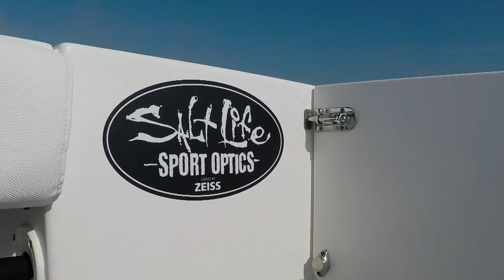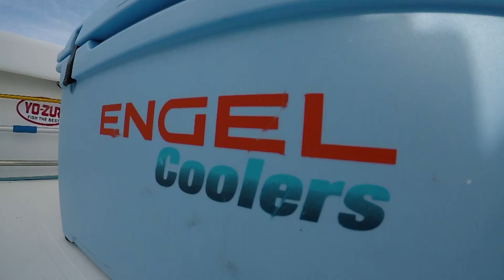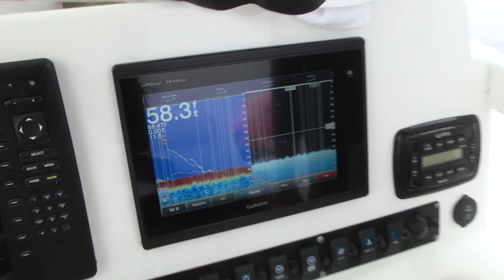Crystal River Shasty McNasty FISHING Pt1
Capt. Jimmy Nelson and Fishing with Luiza catch big grouper, AJs, snapper, kingfish and more in this action packed episode out of the Plantation on Crystal River with their friend Eric of Shasty McNasty Fishing.

Capt. Jimmy Nelson